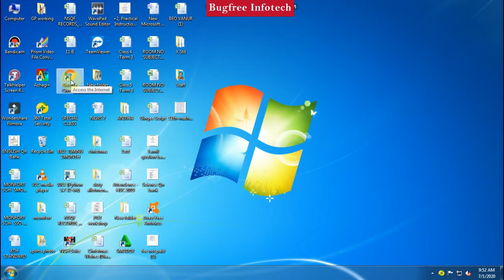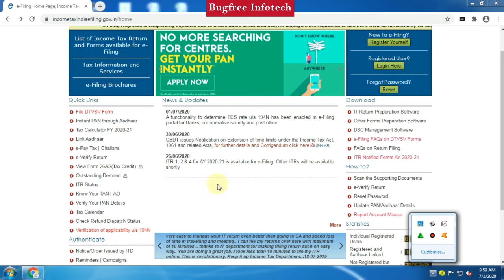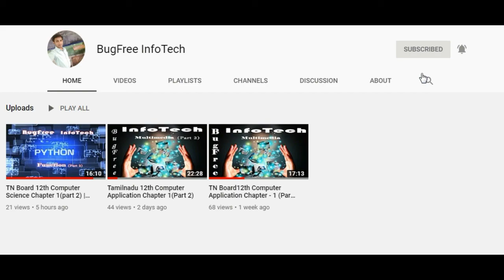How to Link Aadhaar card with Pan | Aadhaar card linking with pan | Adhaar linking with pan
Welcome to bugfree infotech channel.

Through this video you can learn how to  link aadhaar card with pan card.